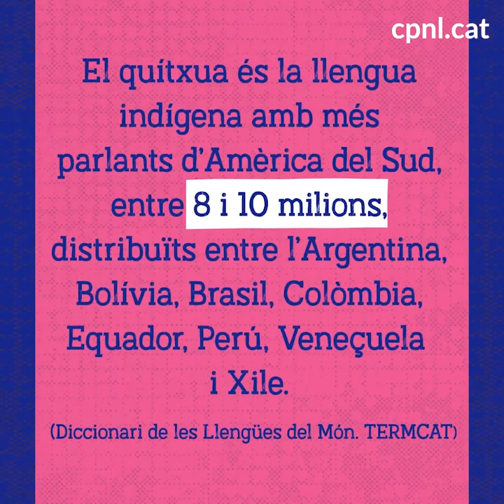DILM 2022 Quítxua